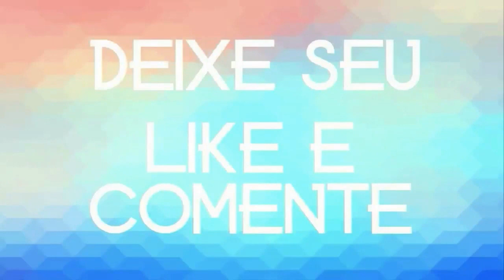AVAILDO SOUSA A REVELAÇAO DA BAHIA 2020